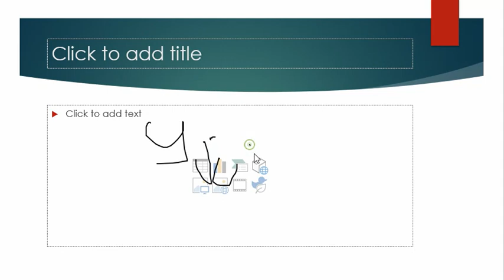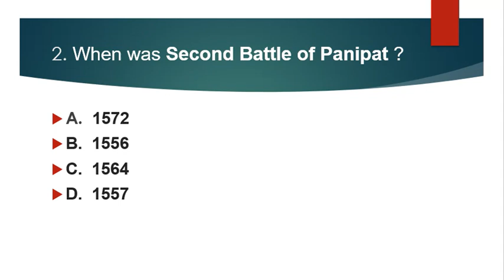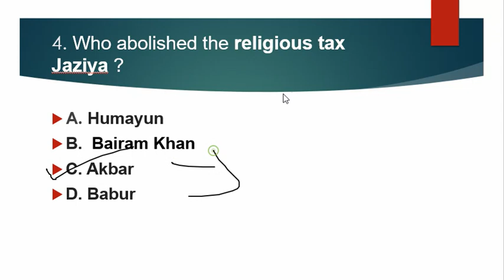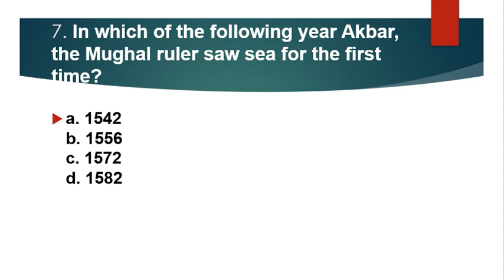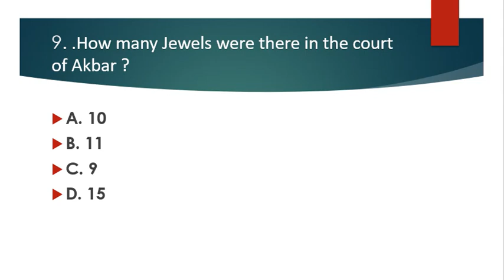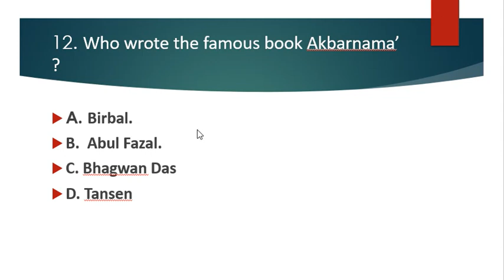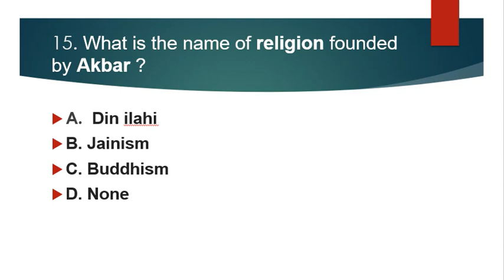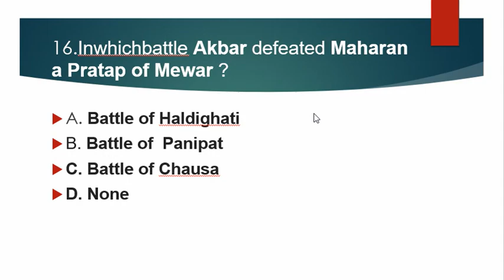Important MCQ on AKBAR | Mughal Empire History | Indian Medieval history for Upsc | State PCS